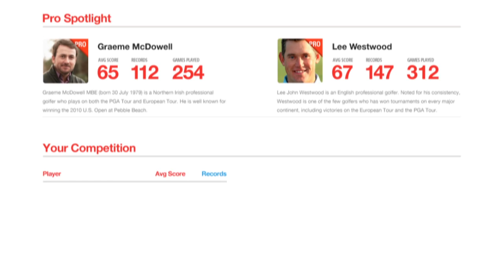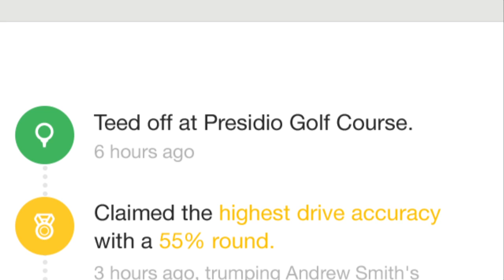GAME GOLF - This year's Golf tech product of the year!